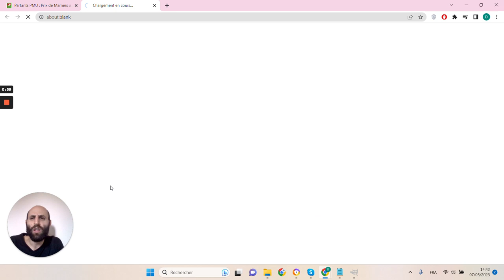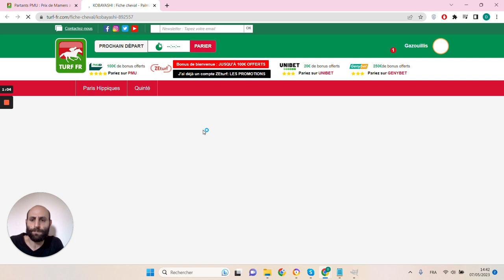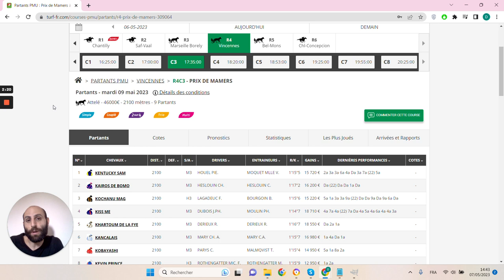🔥1 jour 1 pari 🔥 Pronostic du 09/05 : Bien parier et gagner aux courses hippiques !